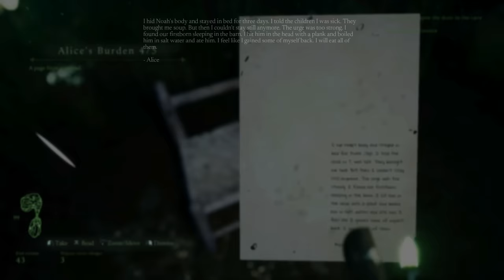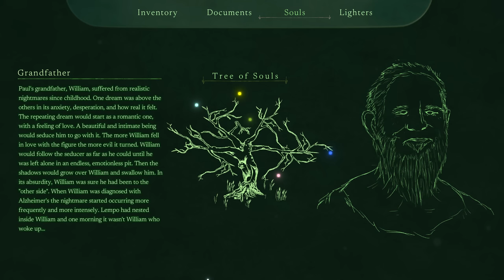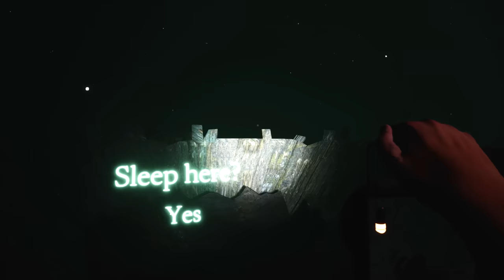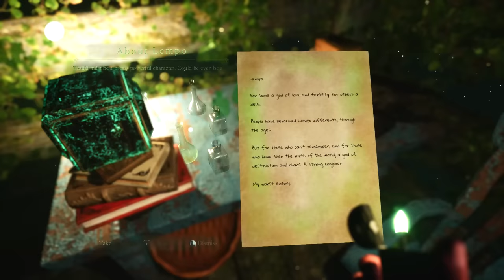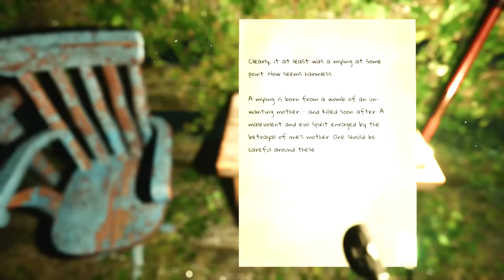The Climb | LEMPO Part 4 | Finnish Horror Game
New PC Gameplay. Part of Full Game Walkthrough. Hoping to find the final vase and more golden chunks, we begin to ascend a mountain...

“Sometimes you get truly lost. That's when you call someone, and they send rescue people to get you. But what if they can't find you? What if you are so lost, it is impossible for them to find you.
Do you believe in fantasy worlds? I didn't either. Until I found myself in one.”

Lempo is a psychological horror game inspired by Finnish mythology in which you play as Paul, your casual 9 to 5 guy, lost in a forest after his day of work. Uncover stories of people who were trapped in Metsänpeitto before. Make use of what little items you come by to find out what’s happening in this eerie place and go back to your peaceful life before this malevolent forest consumes you.

Explore Lempo’s forest
Metsänpeitto’s darkness is treacherous, light up your way with a lighter and flashlight to investigate environments filled with items to find and mysteries to unveil... But don’t go too fast or you’ll get lost, use your compass if you ever want to escape this damned forest. You will encounter souls during your journey in Lempo. Follow them! They might show and tell you clues you’re looking for.

Based on Finnish mythology
The story of Lempo lies in a dark fantastic world, Metsänpeitto. A plane kept together with souls’ energy received from living beings. This is no place for a human, do not dilly dally during your explorations as Metsänpeitto is a twisted realm where the laws of our world don’t matter. Or else you might encounter beings beyond the realm of possibilities.
An immersive psychological nightmare

Experience a living nightmare with Lempo’s shivering visual and sound atmosphere. Paul is unfortunately not daydreaming. To escape this uncanny forest you will have to face unspeakable events and beings beyond your imagination.
Lempo’s mysteries

You won’t need to fight to escape the forest, but you will have to decipher puzzles during your exploration. Dig deep in Metsänpeitto’s mysteries and solve every puzzle you find.

Will you escape Metsänpeitto physically and mentally intact?